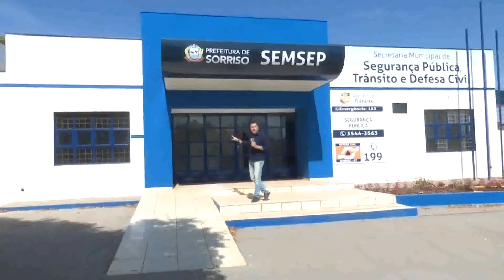13/07/18 Sede da secretaria de segurança, defesa civil e trânsito tiveram cabos e fios furtados